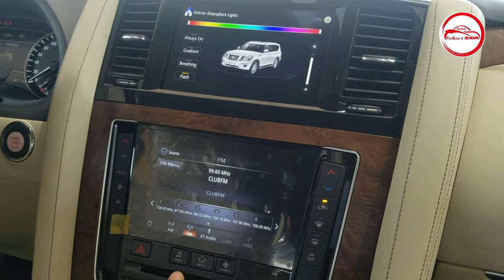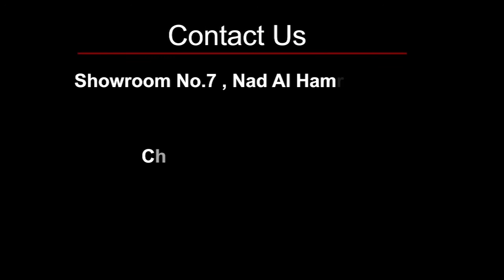Atmosphere Lamp for Nissan Patrol!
Atmosphere Lamp or Ambient Light